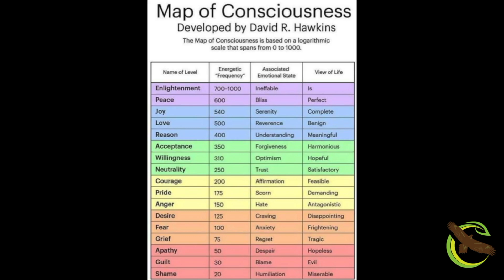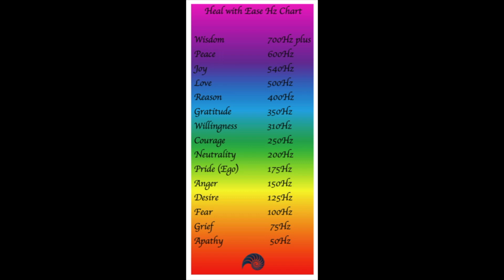40) Eric Tighe ITBOTU - Heal with Ease Farming - Regenerative Farming Revolution in Australia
ENERGY - is it important? Is our health and that of the landscape more than just topping up with biology and inputs? What if we can "sing-up country" using energy and broadcasting towers. Most importantly, do we all have the potential to increase the landscape's Hz and will this improve our health?

This yarn In the back of the Ute will expand your knowledge. Do we really know our true potential?

Contact Eric and Cathy if you are interested even if you live in another country because the power of energy knows no boundaries.

These videos are to help connect farmers and customers to each other and to our land. We have to Listen to Country before it is too late.